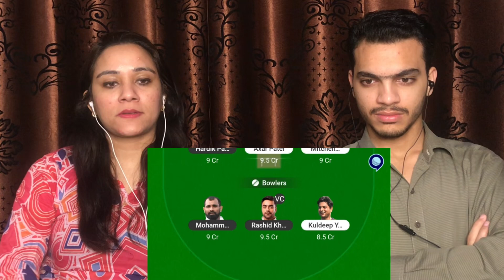Kohli vs Gambhir की Fight 2.0 | Lucknow vs Bangalore | Virat Kohli | Gautam Gambhir